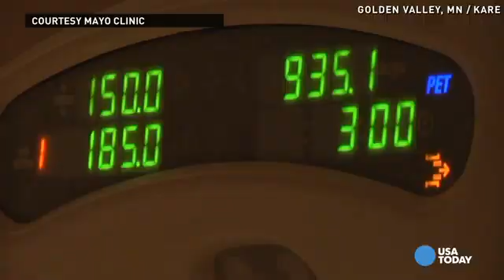Massive dose of measles vaccine clears woman's cancer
UNG THƯ Ở PHỤ NỮ TẠI BANG MINNESOTA THUYÊN GIẢM NHỜ BỆNH SỞI

Các nhà khoa học tại Mayo Clinic đã công bố một nghiên cứu mang tính bước ngoặt mà trong đó kết quả nghiên cứu cho thấy liều lớn vắc-xin sởi, đủ để tiêm chủng cho 10 triệu người, đã quét sạch ung thư máu không thể chữa được ở người phụ nữ tại bang Minnesota, Mỹ.